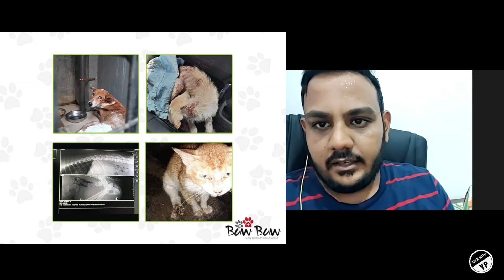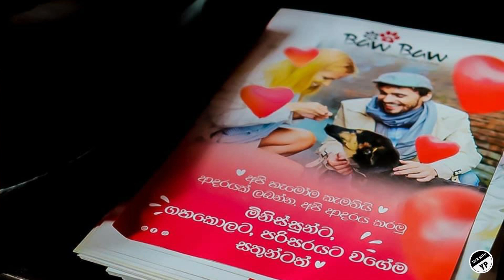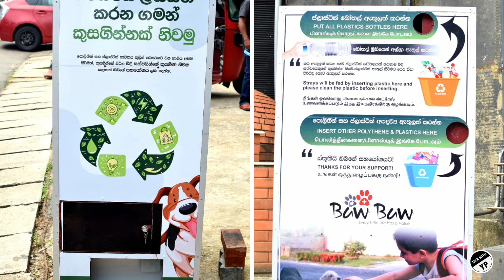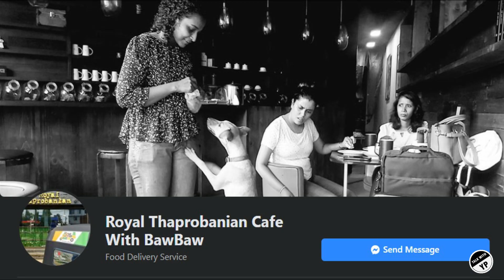සරණක් අවැසි සුරතලුන්ට සරණක් වූ අපේ කාලයේ තරුණයා | ගිහාන් දිනුෂ්ක ජයතිලක | බව් බව් (Baw Baw) නිර්මාතෘ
- "බව් බව්" සංකල්පයේ යටගියාව
- සතුන් වෙනුවෙන් වෙනම සුසාන භූමියක්?
- ආබාධිත හා මරණයෙන් මුදවාගත් සතුන් වෙනුවෙන්, ලංකාවේ පළමු වරට ඉදිවන බහුකාර්යය අභයභුමිය
"බව් බව්" සත්වෝපකාර සංගමයේ නිර්මාතෘ "ගිහාන් ජයතිලක" සමඟ කළ විශේෂ කතාබහ

"බව් බව්" වෙනුවෙන් දායක වෙන්න ඔයාත් කැමතිද?
මෙන්න මේ link වලින් ගිහාන් සහ Team_BawBaw එක්ක Facebook එකෙන් සම්බන්ධ වෙන්න

2. Cristina - කෑමක් නෙවෙයි දරුවෙක්
Groups:
3. බව් බව් Baw Baw 🐾 (main)

4. බව්බව් ස්වෙච්ඡා සාමාජිකයන් | Volunteers Of BawBaw

5. කෑමක් නෙමෙයි යාලුවෙක් | Friends Not Food

6. පාරෙ ඉන්න බව්වන්ට කෑම දෙන කට්ටිය | People Who Feed Street Dogs in Sri Lanka
Pages:

7. බව් බව් Baw Baw (main)

8. Royal Thaprobanian Cafe With BawBaw (main)